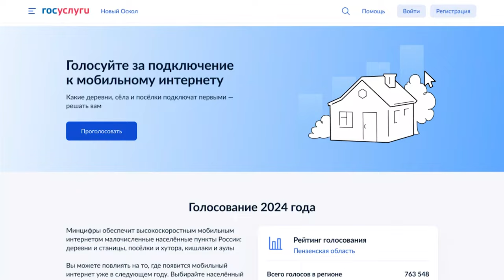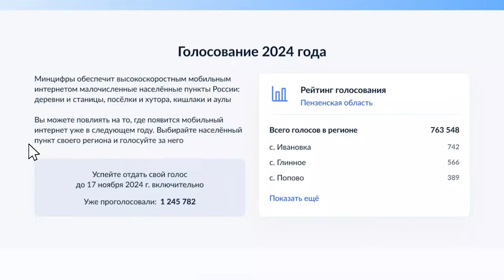Нижегородскую область включили в число пилотов по распространению 5G сети